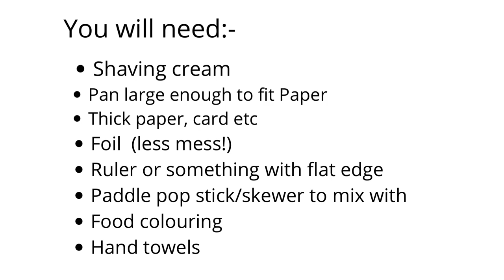Flourish Art Collective - Shaving Cream Marbling by Ellie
Here’s another Creative Crafters fun project and yes٫it can get messy!

All you need is some shaving cream, food colouring, a pan to make your masterpiece, foil (makes cleaning up easier😁👍!)٫ something to 'swirl' your food colouring٫ something with and flat edge to scrape with and a thick piece of paper or card.

Your can also marble other objects like eggs - great  Easter craft!.

Flourish Art Collective